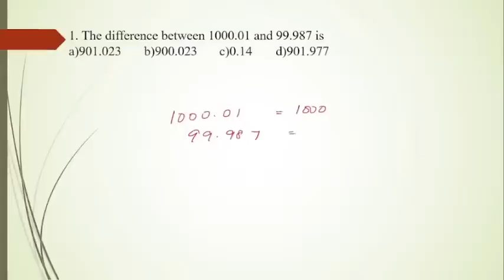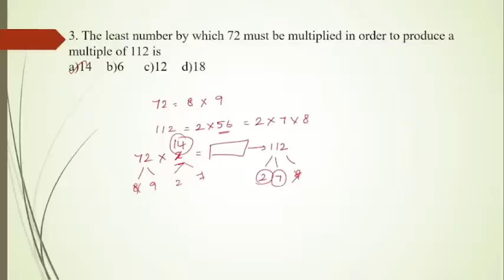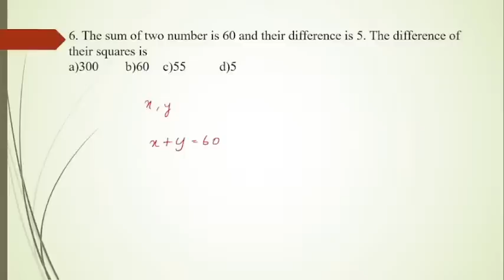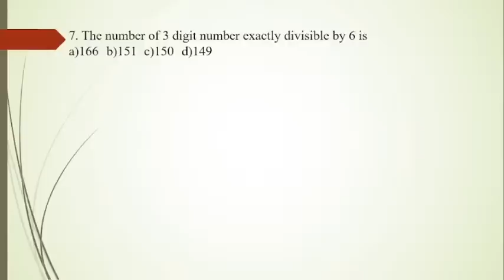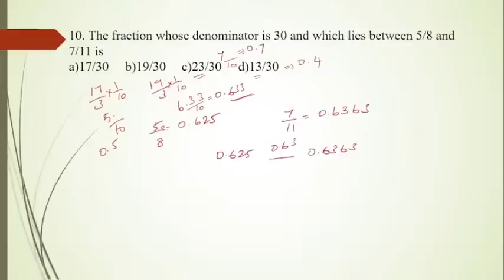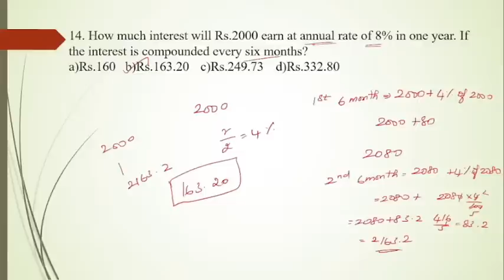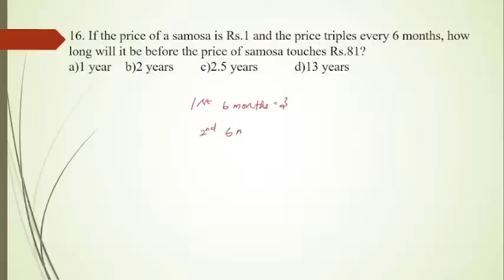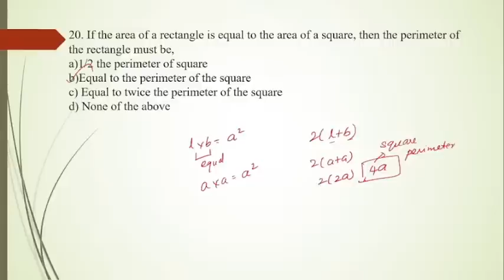TANCET 2022 | TANCET MBA PREVIOUS YEAR QUESTION ANALYSIS | QUANTITATIVE APTITUDE SECTION IN TAMIL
TANCET MBA PREVIOUS YEAR QUESTION ANALYSIS | QUANTITATIVE APTITUDE SECTION IN TAMIL

In this video we are going to see the previous year questions for quantitative aptitude section asked in the year 2020.

TANCET 2022 registrations have commenced on the official website. Candidates can complete the registration before 4 PM on April 18. Anna University has also released the exam details along with the information brochure. all the successful applicants will be able to download the TANCET hall ticket on May 2 for the exam to be conducted on May 14 and May 15. This year, the exam fees have been hiked to INR 800 and INR 400 for unreserved and reserved category candidates. Additionally, the exam cities have been reduced to 14 for TANCET 2022; in the previous exam sessions, as many s 15 cities in Tamil Nadu had TANCET exam centres.

What is TANCET?
Tamil Nadu Common Entrance Test, abbreviated as TANCET, is an admission test conducted to fill PG seats, across courses, in colleges of Tamil Nadu. Anna University conducts the state-level entrance exam for various PG courses including MTech/ MArch/ MPlan/ ME, MBA and MCA programmes. More than 200 colleges situated in Tamil Nadu accept TANCET scores for admission. Every year, more than 40,000 MBA aspirants appear for the TANCET to compete for more than 15,000 seats offered by several institutes of Tamil Nadu. TANCET, conducted in an offline mode, comprises 100 objective type questions to be answered within two hours. DTE, Tamil Nadu administers the TANCET counselling for MBA admission of qualified candidates. Read this article further for more information on TANCET including the eligibility criteria, schedule, selection process, and more.

TANCET 2022 Eligibility Criteria
Course wise eligibility criteria to appear for TANCET 2022 is as follows:

TANCET 2022 MBA Eligibility Criteria

Bachelor's degree with a 50 per cent aggregate (45 per cent for reserved categories) marks a candidate eligible. Candidates are eligible if they have completed education in any of the following patterns:

10 + 2 + 3 / 4 /5 years pattern
10 + 3 years diploma + 3 years pattern
10 + 2 + B.E. / B.Tech. / B.Arch. / B.Pharm.
10 + 2 + AMIE
10 + 3 years diploma (awarded by the State Board of Technical Education) + AMIE

Happy Learning!!!